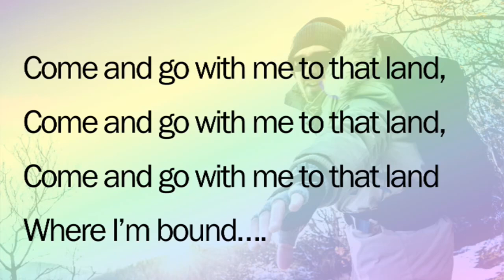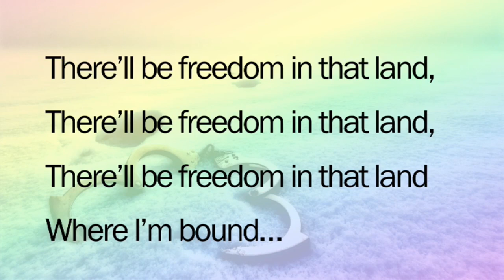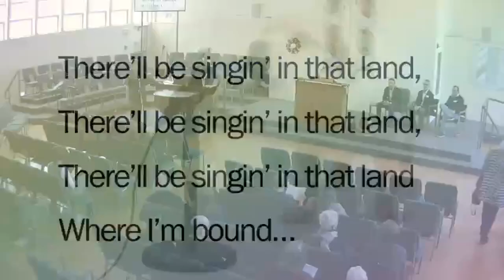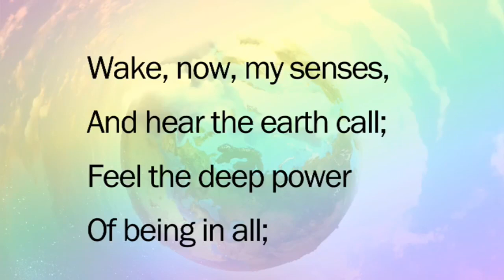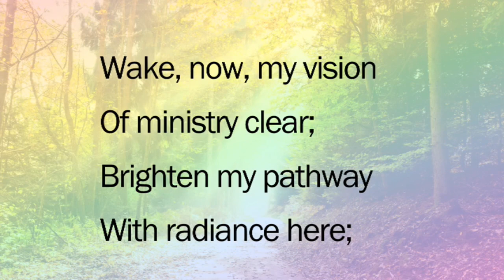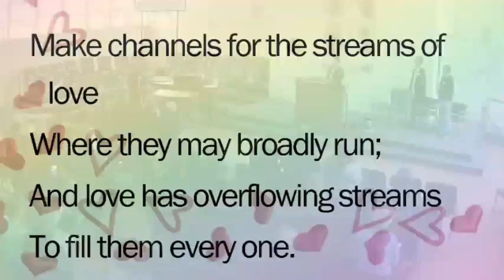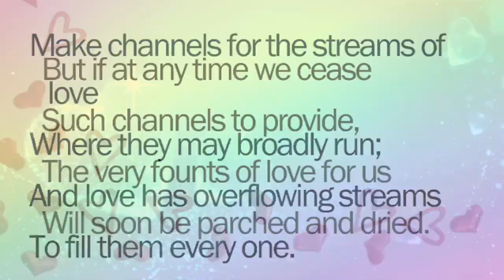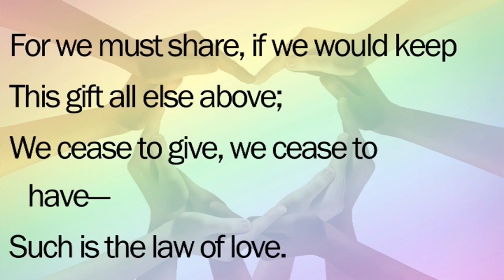Homelessness: Regional Solutions, Housing and Help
In this guest presentation, co-speakers, Ben Stuckart and Gavin Cooley will be discussing solutions to homelessness in Spokane with a focus on successful regional models, housing as the solution, and why services matter.

Ben Stuckart was born and raised in Spokane. He has two degrees from Eastern Washington University.  He served as the City Council president from 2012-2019. He is currently the executive director of the Spokane Low Income Housing Consortium. He and Gavin Cooley helped create Housing and Help, a web series of documentaries seeking “proven solutions to end the homelessness crisis."

Gavin Cooley served for 18 years as the Chief Financial Officer for the City of Spokane. He worked for six Spokane mayors and is currently spending his time convincing folks to get together and solve homelessness.